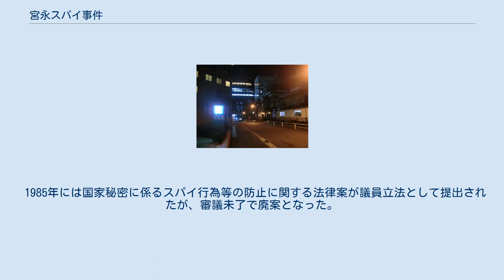宮永スパイ事件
宮永スパイ事件（みやながスパイじけん）とは、ソ連軍の情報機関であるGRUが日本の陸上自衛隊に諜報活動を行った事件。
ソ連側のスパイの名前からコズロフ事件とも呼ばれる。
 情報の受け渡し現場となった紅梅坂 宮永幸久陸将補（少将）は陸軍士官学校卒（54期）の陸上自衛官で、調査学校の副校長も務めたソ連情報の専門家であった。
非常に真面目で、学究肌の人物であったという 。
そんな宮永が再就職の斡旋を求めて1973年（昭和48年）12月にソ連大使館の武官P・I・リバルキンに接触した事から事件は始まる。
翌年の1974年（昭和49年）3月にリバルキンから連絡があり、二人は渋谷駅付近で接触した。
 初めは中ソ関係について意見を交わすだけであったが、ある時「ソ連は中ソ戦に備える必要がある」として情報協力を要請された宮永は5月に退官すると中国の軍事関連の資料を渡すようになる。
始めは公刊情報にコメントを付けて渡す程度であったものの、現金を受け取るようになるとリバルキンからの要求は次第にエスカレートし、リバルキンは遂に秘密情報を要求するようになる。
これを宮永は承諾し、宮永はソ連の「エージェント」（協力者）となった。
 1976年（昭和51年）11月には、中央資料隊時代の部下（二等陸尉）から秘密文書の保管事務を担当する隊員（准陸尉）を紹介される。
宮永は「私的研究のため」といって彼らを説得し、隊員らも秘密文書を宮永に渡す事を承諾する。
1978年（昭和53年）11月には、運営はソ連からやってきたG・G・マリヤソフ中佐に引き継がれた。
マリヤソフは宮永に乱数放送の日程表や乱数表といった道具を渡し、暗号通信の方法を指導した。
1979年（昭和54年）8月に工作はユーリー・N・コズロフ大佐に引き継がれ、協力者としての本格的な運営が開始された。
 コズロフは宮永に幾つかの諜報技術を教え込んだ。
一つは「デッド・ドロップ」と呼ばれる方法である。
これはあらかじめ決めた場所を使って資料の入った箱などをやり取りする事で情報を受け渡す技術である。
このケースでは特定の場所に缶を埋める事で情報のやり取りを行った。
もう一つはあらかじめ決まった場所に印をつける事で連絡を取る「マーキング」である。
このケースでは緊急時の連絡のために使われ、特定の掲示板に印をつける予定となっていた。
GRUはこれらの技術を教え込む事で、ソ連から暗号通信で指令を受けた宮永が部下を使って自衛隊の秘密を入手し、デッド・ドロップを使ってコズロフに渡すという指令、情報伝達の仕組みを作り上げていたことになる。
 宮永が逮捕されたのは、ソ連大使館に出入りする日本人を視察していた警視庁公安部外事第一課が、頻繁に出入りする宮永を不審に思い捜査を始めたのがきっかけであった。
自衛隊の中央調査隊も宮永を捜査していたことから、合同捜査の体制になったが、宮永への監視作業などは警視庁が行った。
その結果、1980年（昭和55年）1月には東京都千代田区神田駿河台のニコライ堂沿いの紅梅坂で、宮永とコズロフがすれ違いざまに情報を渡していた（フラッシュコンタクト）様子が現認された。
採証を終えた警視庁公安部外事第一課は逮捕を決断。
翌日に宮永と隊員2人が逮捕され、家宅捜索の結果、宮永の自宅からは証拠としてスパイ道具が多数押収された。
コズロフには外交特権があり、直接逮捕することはできないためソ連大使館を通じてコズロフに出頭要請を行ったものの、コズロフは要請を拒みソ連に帰国した。
 宮永がスパイ行為に手を染めた動機は、自分でソ連から情報を取ろうとしたためと言われている。
情報の世界には「ギブ・アンド・テイク」（情報交換を行い、こちらはあまり価値がない情報を渡して相手から有用な情報を得ようとする）という手法があり、宮永はあえてソ連武官に近づきその手法を使って情報を交換する事で中国や北朝鮮の情報を取ろうとした結果逆に利用された、つまり「ミイラ取りがミイラになった」のではないかという。
このような事態が発生した原因として、当時の陸上幕僚長であった永野茂門は「調査学校の教育が中途半端であった」と振り返っている。
また、宮永が現金を受け取ってしまったことも問題であった。
情報交換の際に情報の代わりに現金を渡してくることがあるが、現金は絶対に受け取ってはならないのだという。
 宮永と2人の部下は陸上幕僚監部調査部の部内誌である「軍事情報月報」等の秘密資料12点をソ連武官に...